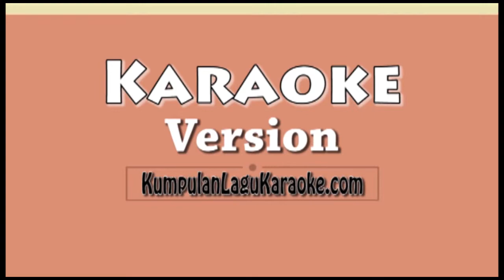HAPUSKAN CINTA KU - CASSANDRA Karaoke